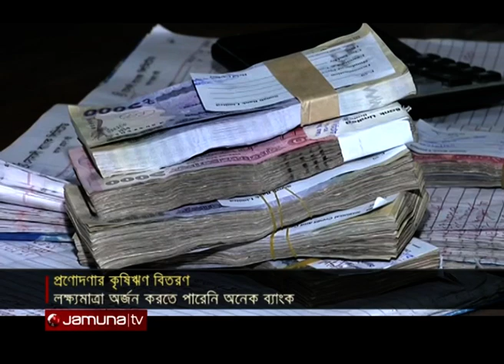এখনো কাঙ্খিত পর্যায়ে যায়নি প্রণোদণার কৃষিঋণ বিতরণ | Agri stimuls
প্রণোদণার কৃষিঋণ বিতরণ এখনো কাঙ্খিত পর্যায়ে যায়নি। যদিও কয়েক দফা সময় বেধে, শেষ করা যায়নি। সর্বশেষ চলতি মাসের মধ্যেই এটি বিতরণের নির্দেশনা রয়েছে বাংলাদেশ ব্যাংকের। কাগজপত্রের জটিলতা এবং ব্যাংকারদের অনাগ্রহের কারণেই বিতরণ কম বলে মনে করেন সংশ্লিষ্টরা। তবে ব্যাংকাররা বলছেন, শুরুতে কৃষকদের কাছ থেকেই সাড়া পাওয়া যায়নি।